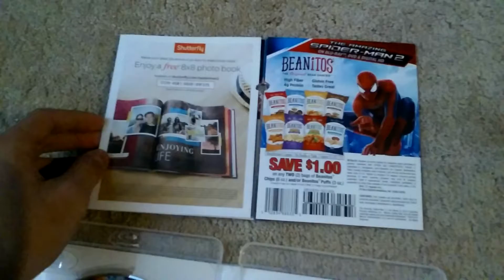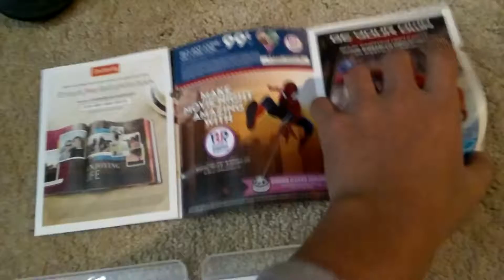The Amazing Spider-Man 2 2014 Blu-ray 3D Unboxing